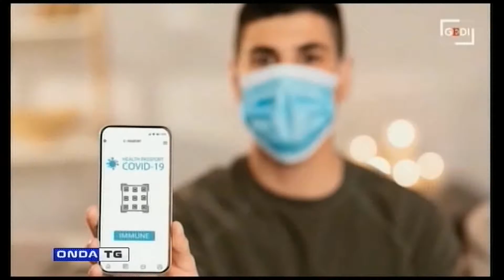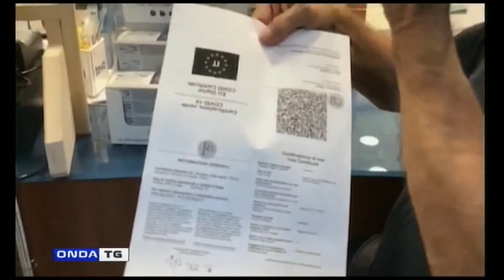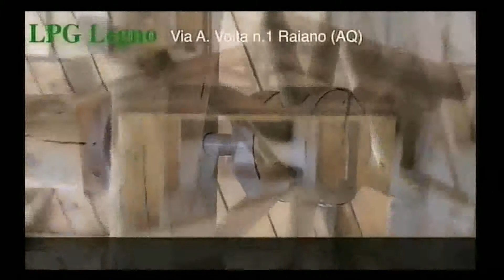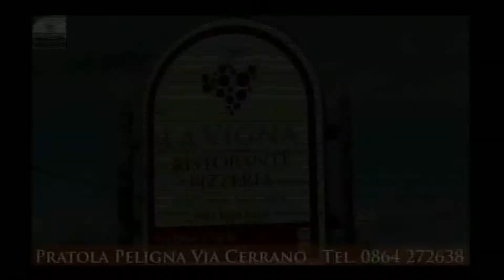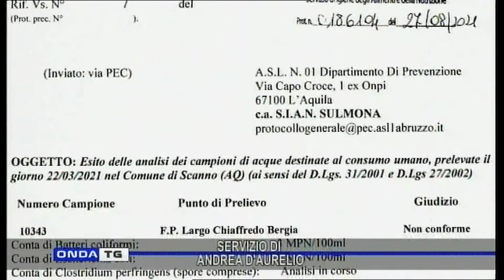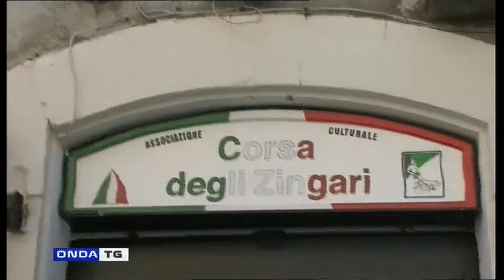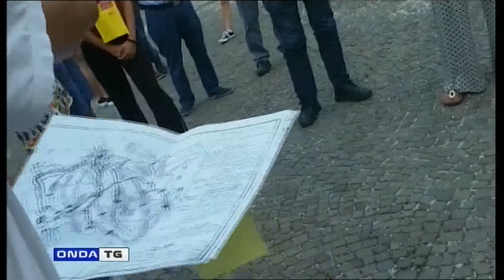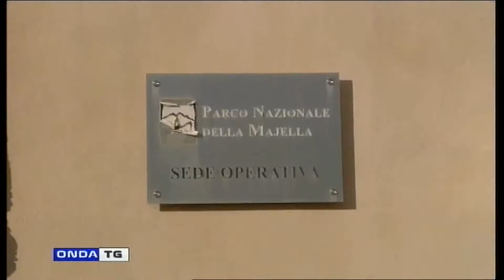TG SERA 01092021